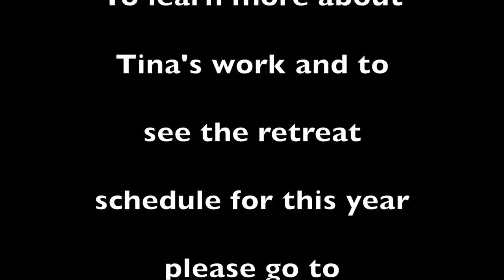(#285) ACIM Lesson #87 With Jesus' Commentary